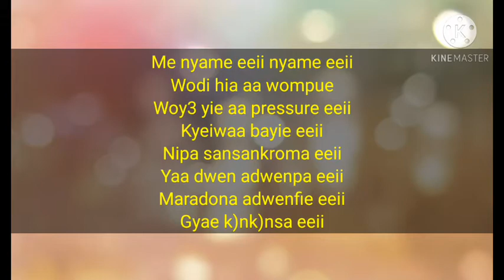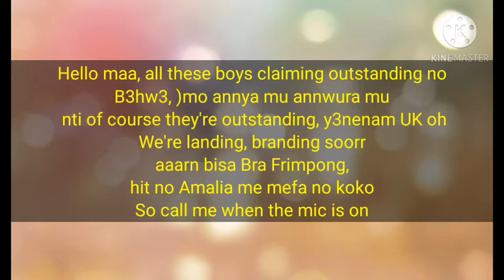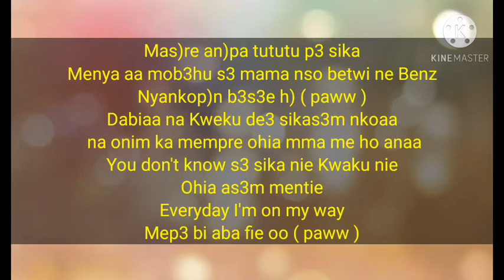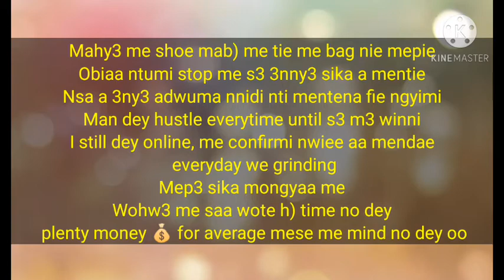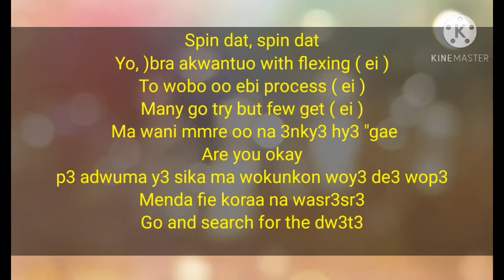Kweku Darlington - Sika Aba Fie Remix ft Kuami Eugene, Kweku Flick, Fameye and Yaw TOG Lyrics Video